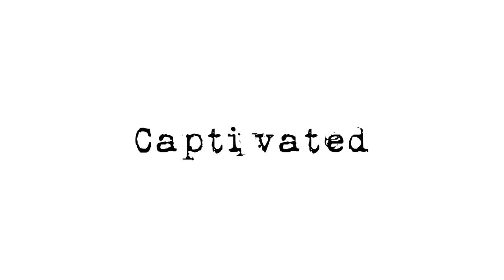Captivated Trailer - Magnaphaze Productions Original Short film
Liam leaves his house and just begins to drive after being released from his job. He mysteriously ends up in a strange community. The community truly captivates each and every one of its members, whether they are present by choice or not.

Attention: This film was filmed during the summer of 2019 before COVID-19, and the movie and it’s use of masks is not in reference to COVID-19 in anyway.